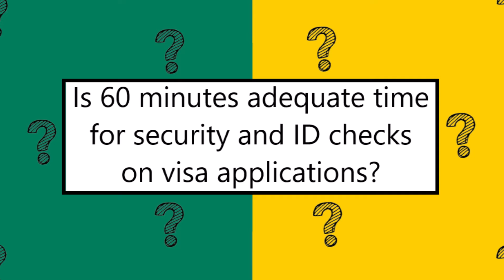It just takes 60 minutes for Anthony Albanese